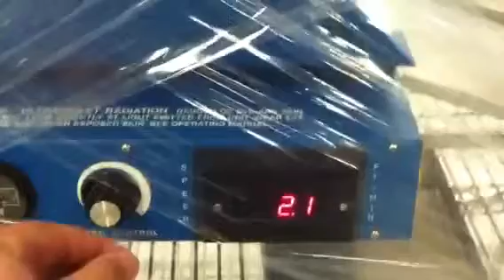Dymax Curing Oven